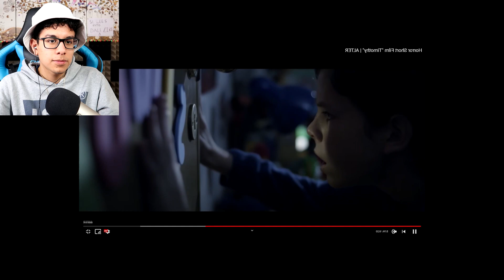¿ A Que NO PUEDES VER ESTO sin ASUSTARTE ? REACCIONANDO a CORTO DE TERROR (NO VER ANTES DE DORMIR)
Vídeo que reaccioné:
Horror Short Film "Timothy" | ALTER